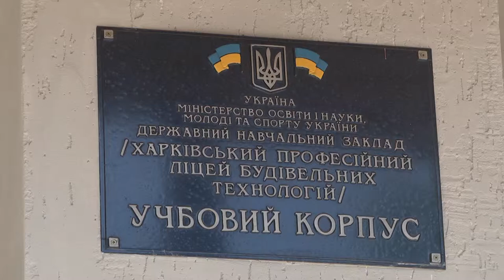Рекреационные игры "У волі сила"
Партнер показа Областные рекреационные игры «В волі – сила» собрали в Харькове более сотни людей с ограниченными возможностями, посоревноваться в специальной программе из разных видов спорта